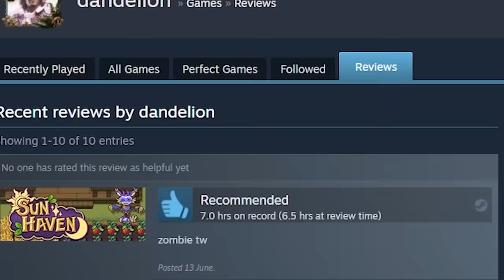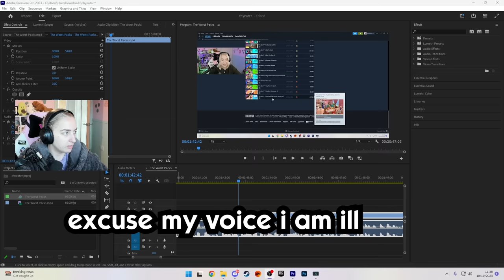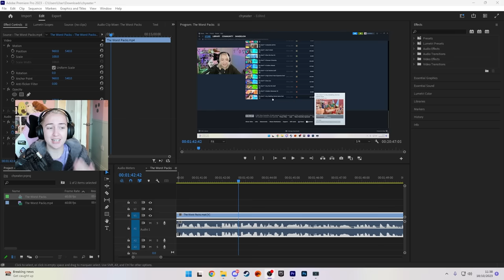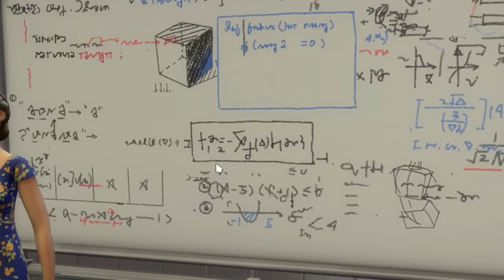the sims 4 but i can ONLY play with the worst rated packs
translations:
hen = hun
Plumbella
Middlesbrough
TS8 8DU